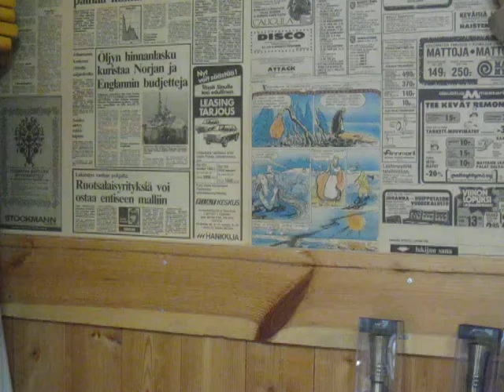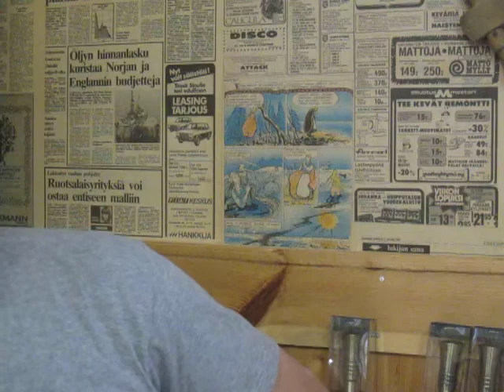Karevisio kolmonen 23.6.2017, valtuuston ensimmäinen kokous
Kerron Sysmän kunnanvaltuuston kokouksen asioista: valinnat kunnallisiin toimielimiin, sitoutumattomien ehdotuksen taustoista, johtajasopimuksesta, Uusi Mahdollisuus asiasta.